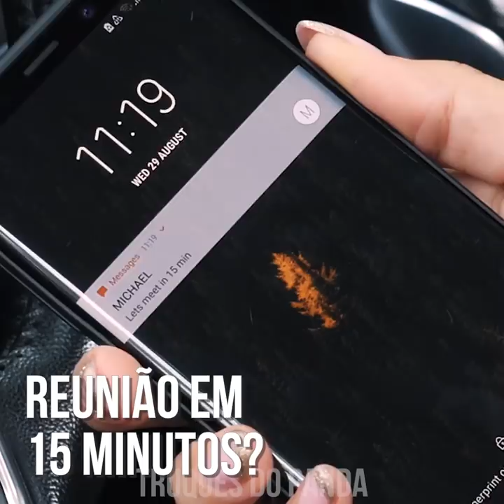BELEZA | MAQUIAGEM, TRUQUES PARA CABELO, HACKS DE ÚLTIMA HORA PARA GAROTAS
Dia corrido e o tempo é curto demais para maquiagem? Estamos aqui para ajudar! Aprenda como fazer estas dicas de maquiagem de última hora! Descubra como limpar a oleosidade do rosto, como fazer o contorno facial, e misture cores diferentes de batom para adquirir um visual único! Sempre deixa marcas de batom? Hacks fáceis de maquiagem para deixar os lábios secos e muitas outras dicas e hacks DIY de maquiagem.